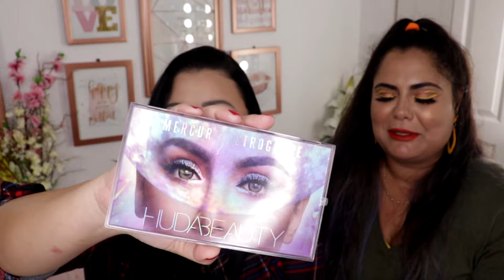MAQUIAGENS DA SANDRINHA QUE GOSTARIA DE COMPRAR! | COM